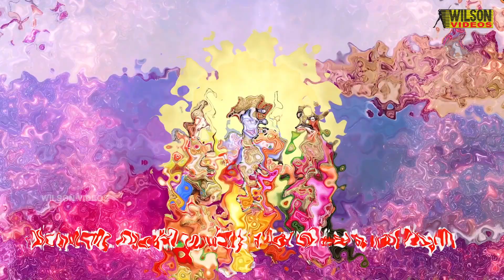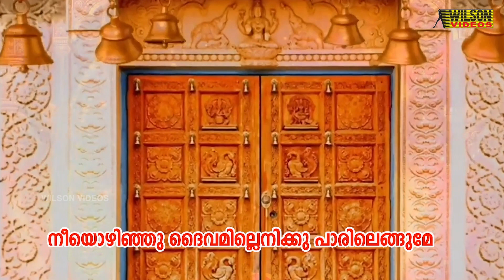ശ്രീരാമ മോക്ഷ നാമജപം | Sree Rama Moksha Naamajapam | Sreerama Devotional Song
Singer : Sabu Kalabhavan
Studio : Wilson Audio Tracks